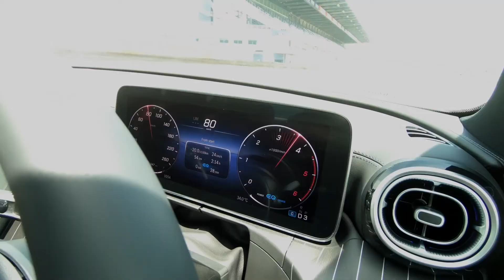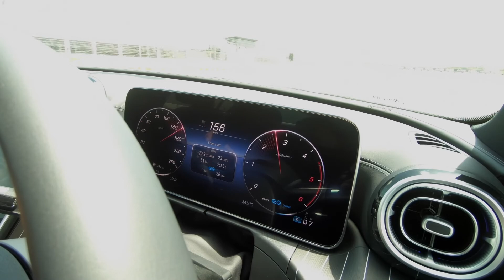Drive-Mercedes-Benz C 220 d AMG Dynamic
ขับเบนซ์ ซี-คลาส ใหม่ C 220 d AMG Dynamic ในสนามช้าง บุรีรัมย์